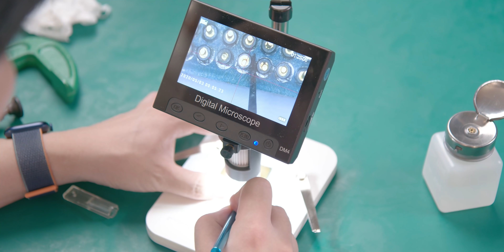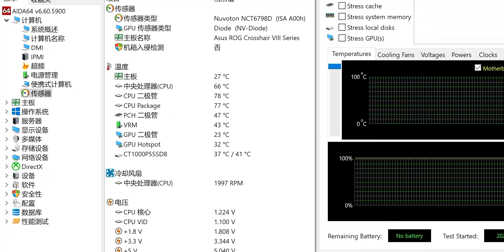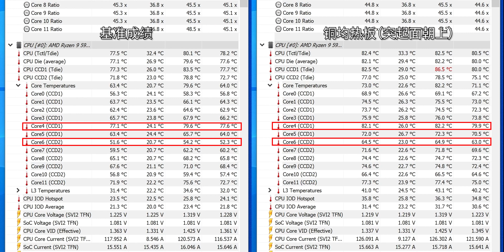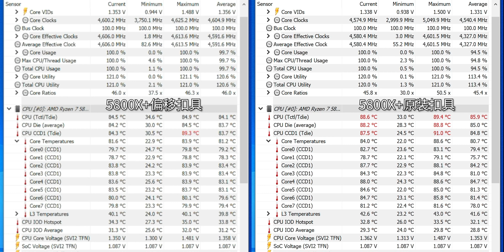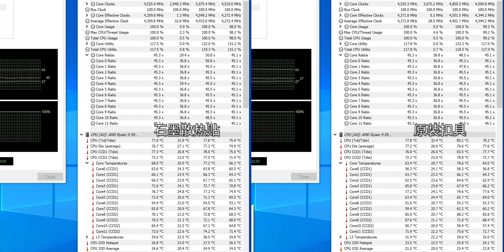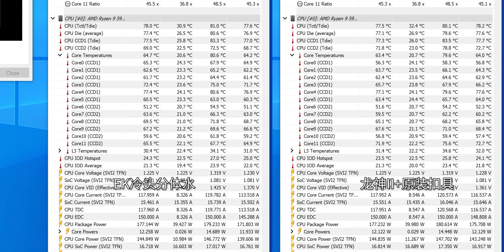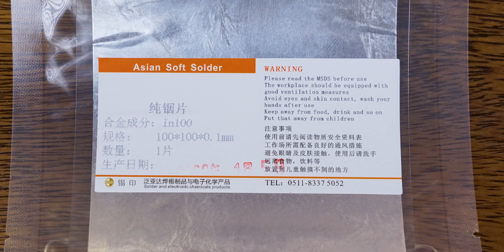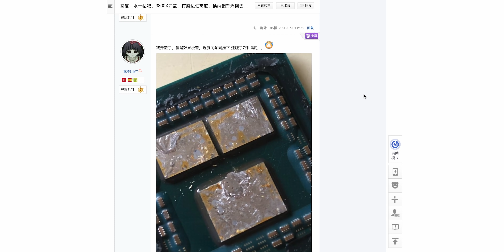它居然真的能让锐龙CPU温度暴降十几度？【翼王】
今天来填一个之前的坑，是AMD锐龙处理器开盖的第二期，这次要尝试用各种加强版的方法来改善锐龙5000系列CPU的散热表现。